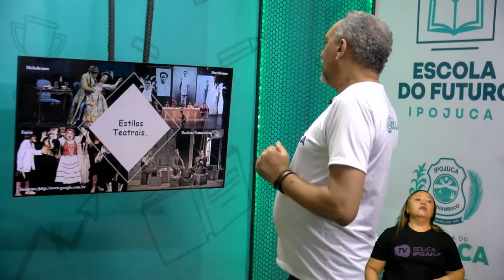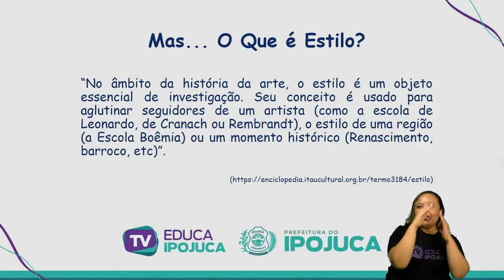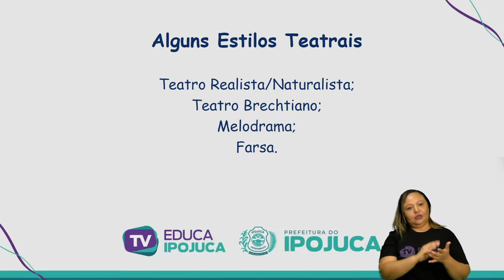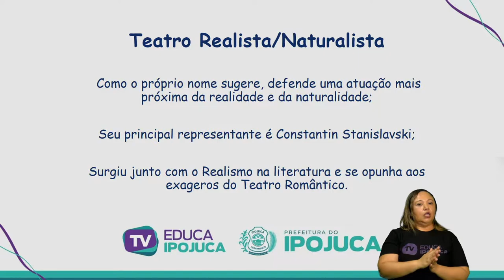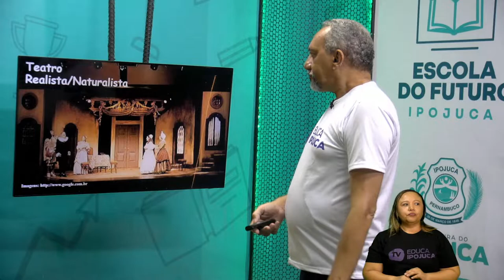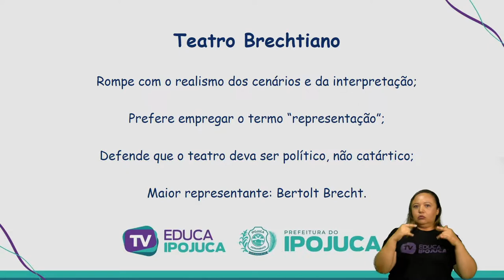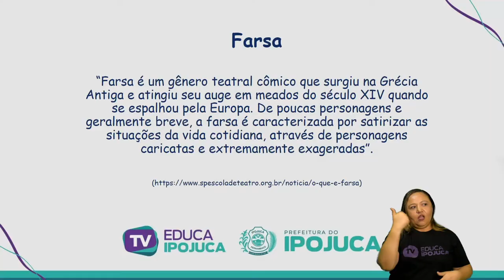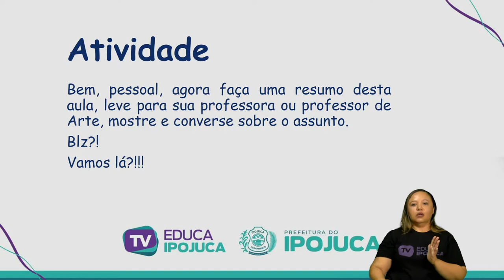ARTES ESTILOS TEATRAIS 9 ANO AULA N°001